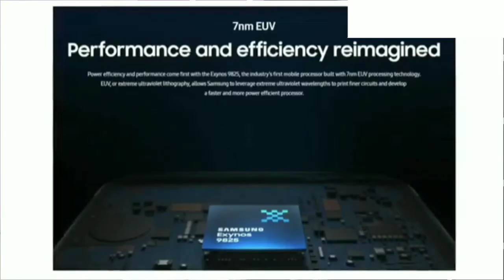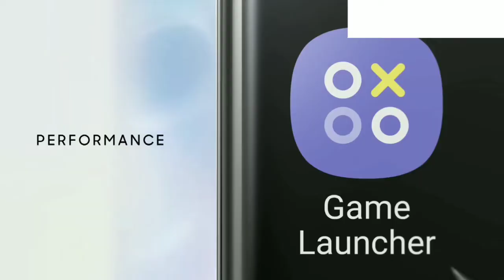Galaxy Note 10+ | Paisa Wasool ? ||Tech News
Hello guys Aaj ki ess video me Mai Samsung Galaxy Note 10 -- Note 10Plus ke details our full specification ke baare me bataunga Joki India me lounch ho Gaya Hai.. Umeed kerta hu ki aap sabhi ko ye video pasand aaye ga...

About:- Tech news is YouTube channel where you will find technology videos in Hindi